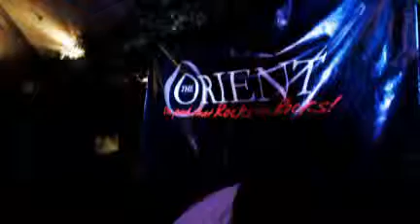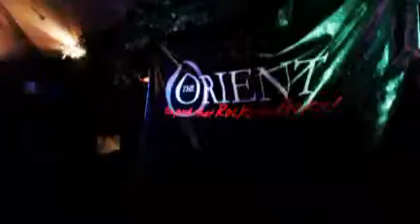Karaoke Saturday The Orient35